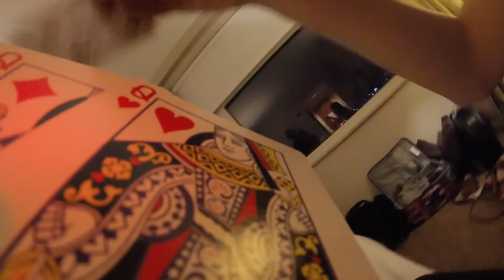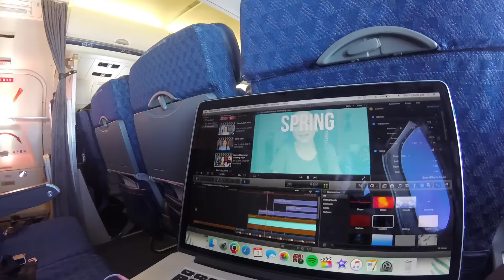Chicago Travel Diary 2016!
-CHICAGO 2016-

Hey y'all! This week's video is a little different because I'm doing a travel diary! I had so much fun on my school trip to Chicago with some of my favorite people.

p.s. shout out to all of my friends for being apart of this video;)

Day 1:
Flannel- Brandy Melville
Shirt- Aeropostale
Jeans- Abercrombie
Boots- Ugg's
Vest- Aeropostale
Dress- American Eagle
Jean Jacket- Lucky Brand
Shoes- JCPenney
Backpack- Brandy Melville
Day 2:
Long Shirt- Abercrombie
T-Shirt- Buckle
Jacket- North Face
Purse- Michael Kors
Day 3:
Shirt- Brandy Melville
Day 4:
Flannel- Aeropostale

Comment any video requests!

What is my name? Grace!!

What editor do I use? Final Cut Pro X

What camera do I use? Canon Rebel T3i w/Standard Lens

Am I partnered with a network? Yes, StyleHaul!

{Jeremiah 29:11}